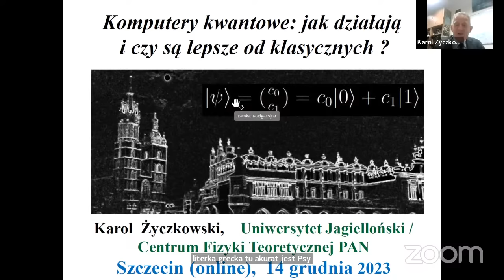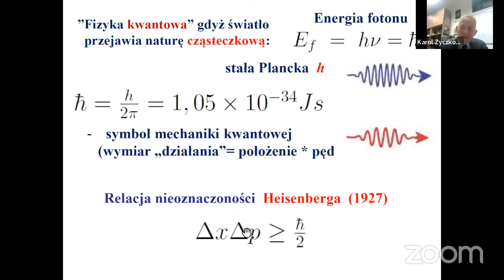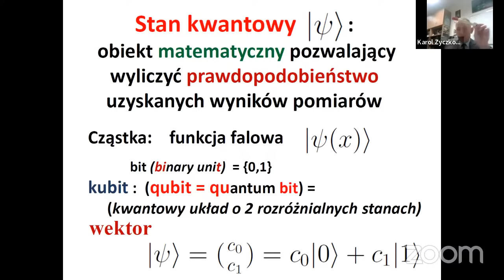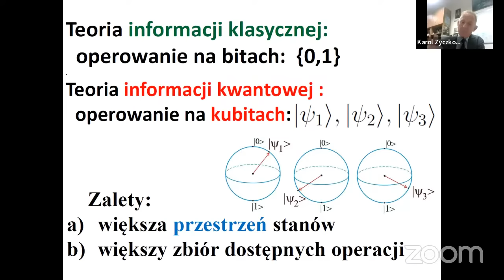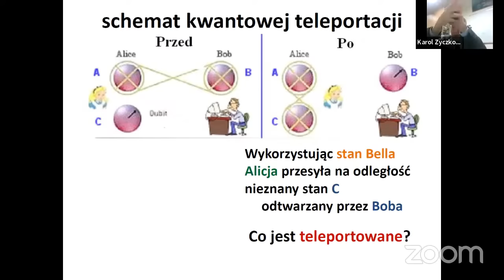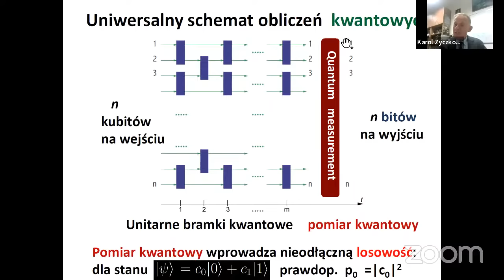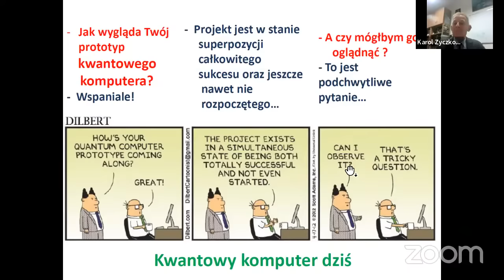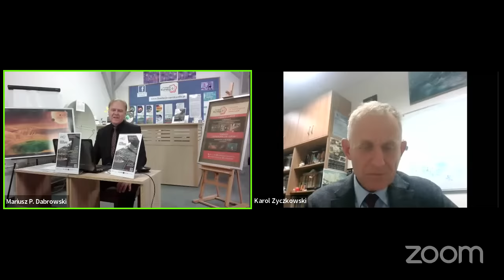Komputery kwantowe - jak działają i w czym są lepsze od klasycznych? | prof. Karol Życzkowski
Wykładowca główny: prof. dr hab. Karol Wojciech Życzkowski (ur. 27 kwietnia 1960 w Krakowie) – polski fizyk teoretyk, pracownik Wydziału Fizyki i Informatyki Stosowanej Uniwersytetu Jagiellońskiego i dyrektor Krajowego Centrum Informatyki Kwantowej.

Rozdziały:
0:00 Wstęp
7:58 Rozpoczęcie wykładu
8:52 Co to jest fizyka?
9:33 Co to jest fizyka kwantowa?
12:42 Albert Einstein i jego osiągnięcia
15:05 Skąd nazwa fizyka kwantowa?
17:47 Zasada nieoznaczoności Heisenberga
20:49 Probabilistyczna teoria kwantowa
24:00 Stany kwantowe
33:39 Teoria informacji klasycznej
36:18 Układy dwucząstkowe
40:16 Kot Schroedingera
41:16 Polaryzacja światła i splątane stany dwóch fotonów
46:09 Kwantowa teleportacja
50:04 Dynamika kwantowa
51:37 Uniwersalny schemat obliczeń kwantowych
54:50 Algorytm Schor'a
58:30 Teoria informacji kwantowej
1:07:40 Podsumowanie wykładu
1:11:25 Zakończenie

Forum dyskusyjne będzie poświęcone tematyce kwantowej kryptografii oraz informatyce kwantowej. Jest to obecnie jedna z najbardziej burzliwie rozwijających się dziedzin nauki a przede wszystkim techniki. Rozważane będą podstawowe zagadnienia z tego obszaru począwszy na pojęciu pojedynczego kubitu (ang. qubit - kwantowego bitu jako podstawowej jednostki informacji) a skończywszy na kwantowym splątaniu w dużej skali kosmicznej. Postawione będą pytania na temat tego w jakim stopniu znane obecnie prototypy komputerów kwantowych są naprawdę „kwantowe” a na ile wciąż wykonują obliczenia w logice dwuwartościowej. Wykładowcą wiodącym będzie prof. dr hab. Karol Życzkowski - Dyrektor Krajowego Centrum Informatyki Kwantowej przy Uniwersytecie Gdańskim. Wykłady specjalne wygłoszą dr hab. Jakub Mielczarek z projektu „Kwantowy kosmos” Uniwersytetu Jagiellońskiego oraz prof. Mariusz P. Dąbrowski z Fundacji Eureka i Szczecińskiej Grupy Kosmologicznej.